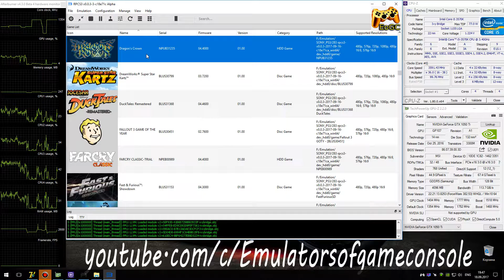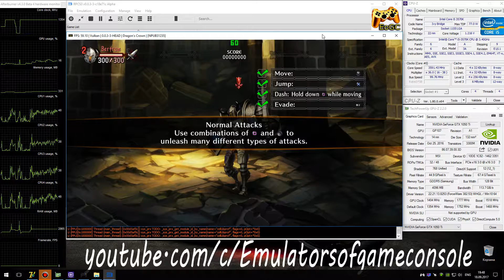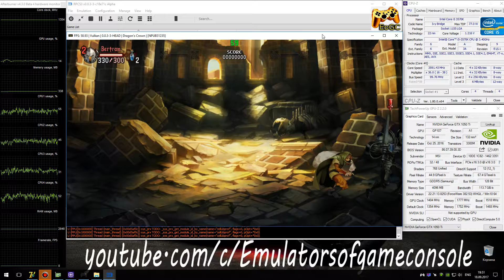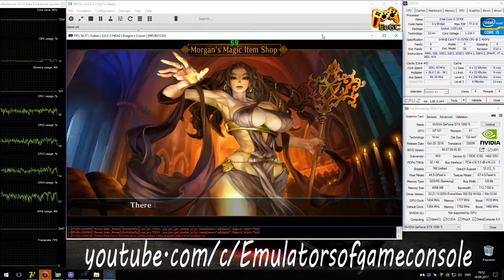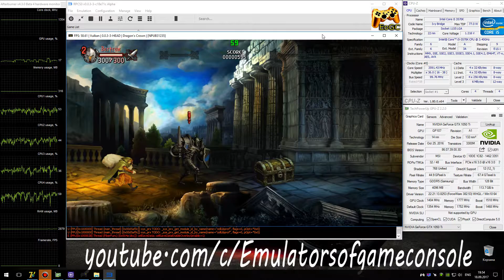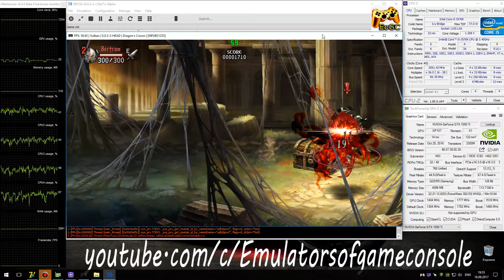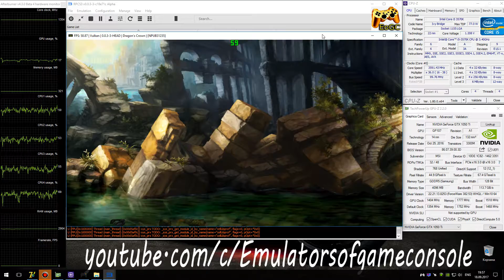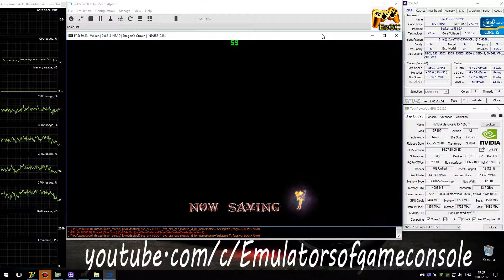RPCS3 0.0.3 PS3 Emulator - Dragon’s Crown (2013). LLVM Vulkan (Auto LLE) #3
My Spec:
Dragon’s Crown (PS3)
Status: Playable / Ingame
Realtime Footage
Работает достаточно хорошо, правда есть небольшие баги в графике.
Ждем обновлений :)